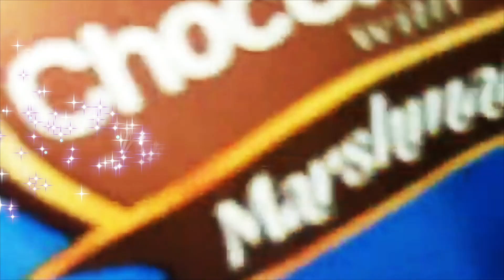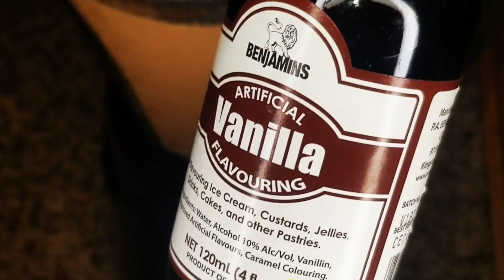HOW I MADE MY SUMMER CHOCOLATE BANANA ICED TREAT | ASMR SMOOTHIE (NO TALKING) | KELLY'S ASMR